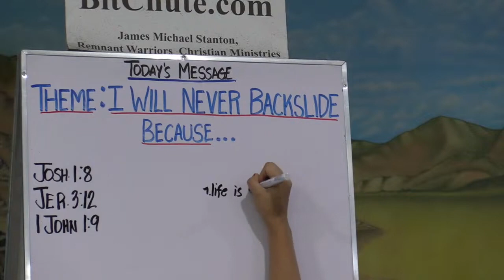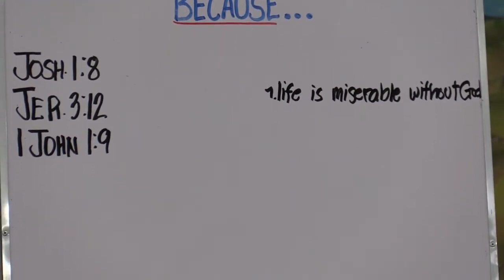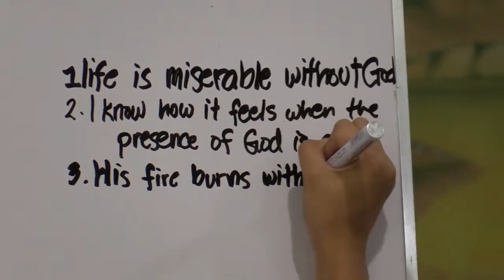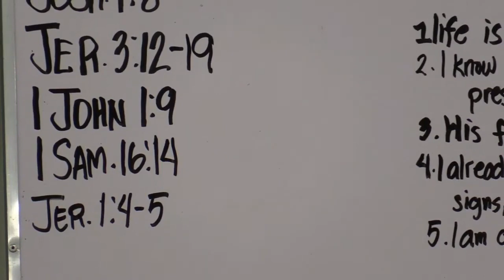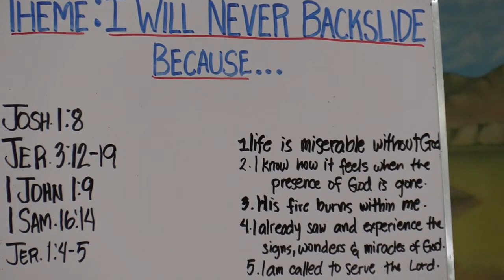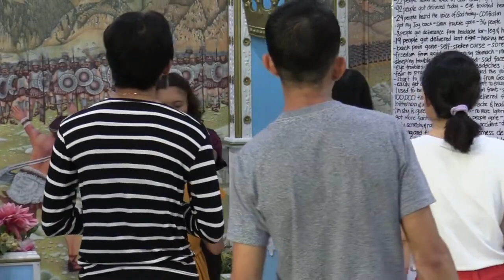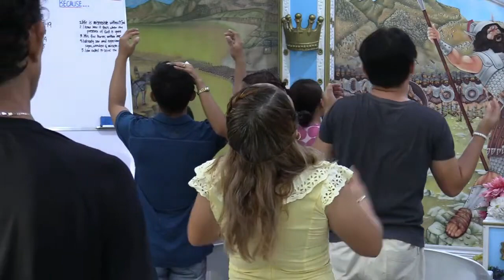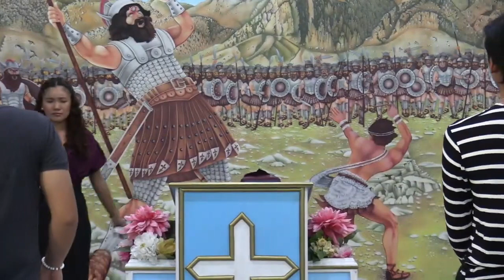Apostolic Youth Workshop "WHY I WILL NEVER BACKSLIDE" ( Raszel )